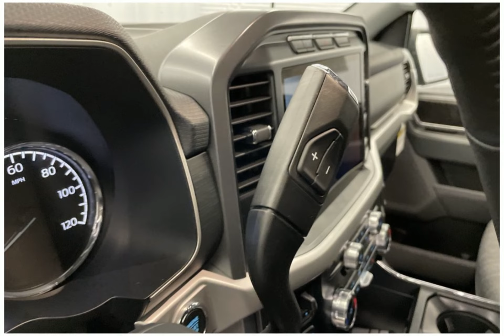2022 Ford F-150 M537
2022 Ford F-150 M537